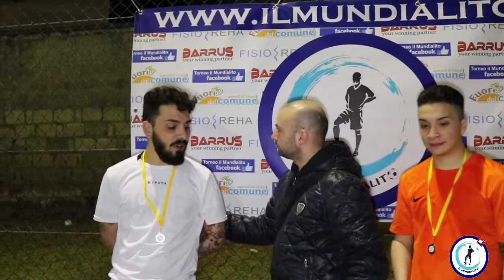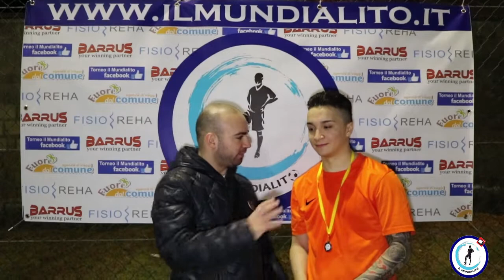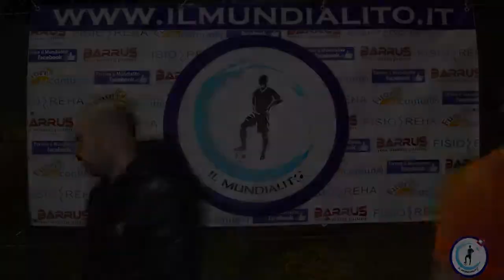Il Mundialito Mayor "2°Edizione", 2° giornata: Old Lions-Napoli Pirates